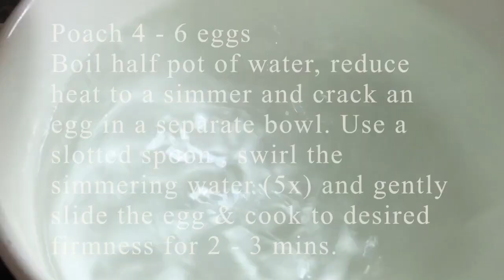SPICY BEEF NOODLE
Mee Kuah (Spicy Beef Noodle)

Spicy Beef Noodles / Mee Kuah

Ingredients:
Beef / Mutton
Yellow noodle
Squids
Prawns
Beansprout
Chye Sim (Sawi)
Chives
Celery leaves
Spring onions

Ingredients:
5 cm ginger (pound / slice)
5 cm blue ginger (crushed)

Chillie Paste:                                                                                                                                                        Blend all ingredients or separate
30 - 40 dried chillies (cut into strips, deseed, boil,  rinse & blend)
2 onions or 15 shallots
5 garlic

Mix sauces
4 tbsp chillie sauce
3 tbsp tomato sauce

Beef or mutton stock
optional: 1 - 2 beef cubes

4 tbsp fish sauce (adjust)
Sup bunjut

Pickled Chillies
Red & green chillies
1/4 cup hot water
3 tbsp sugar
4 tbsp white vinegar
1/4 tsp salt

Optional: Eggs
                 Oyster sauce
                 White pepper & black pepper
                 Vinegar or Pickled chillies